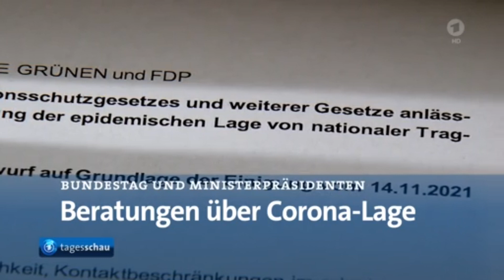Bundestag o kierunek polityki korono-wirusowej. Mateusz Morawiecki w wywiadzie dla gazety Bild.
🇩🇪Bundestag streitet über Coronakurs. Fast zwei Drittel für neue Homeoffice-Pflicht. Jeder dritte Gebrauchtwagen in Deutschland mit manipulierten Kilometerstand. Mateusz Morawiecki im Bild-Interview.
🇵🇱Spór w Bundestagu o kierunek polityki korono-wirusowej. Blisko dwie trzecie za obowiązkiem HomeOffice. Co trzeci samochód w Niemczech z manipulowanym przebiegiem. Mateusz Morawiecki w wywiadzie dla gazety Bild.